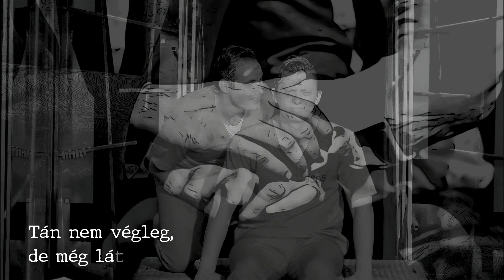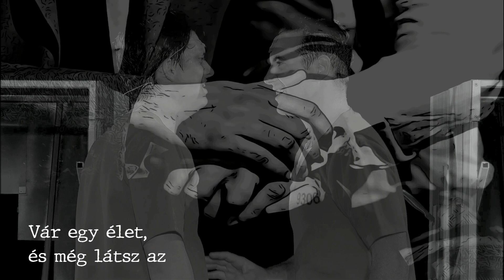Izgass fel! - 99 év az életen túl (Thrill Me - Life Plus 99 Years)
A 2019 május 17-én, a Hatszín Teátrumban bemutatott "Izgass fel!" c. musical emlékére és második évfordulójára.

IZGASS FEL! - Az évszázad bűnténye-
(Thrill Me: The Leopold & Loeb Story)

Az előadást rendezte:
PÁNYIK TAMÁS

Zene és szöveg:
STEPHEN DOLGINOFF

Fordította:
CSEH DÁVID PÉTER & PÁNYIK TAMÁS

Előadják:
Nathan - HORVÁTH DÁNIEL
Richard - CSEH DÁVID PÉTER

Zongora és hangfelvétel:
FELSZEGI DALMA

Utómunka és videóvágás:
CSEH DÁVID PÉTER
Külön köszönet Hegedűs Dánielnek!

Eredeti fotó:
HATALA CSENGE